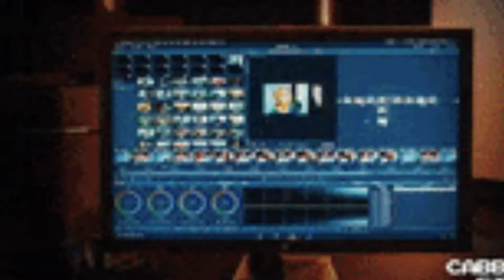Jungle Cruise (2021) | Movie Review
Description:

The Junge Cruise movie has just came out and I was exited for it after seeing the trailer, so today I am going to review it.

Other Platforms:
Be sure to follow my podcast which you can find on Speaker, Spotify, Iheart, Deeper, Podcast Addict, Podcaster, and Google Podcasts...

Honest Keywords:
Jungle Cruise
Jungle Cruise Movie
Jungle Cruise Movie Review
Jungle Cruise Review
Review
Movie Review
Film Criticism
The Jungle Cruise
The Jungle Cruise 2021 Review
The Jungle Book Movie Review